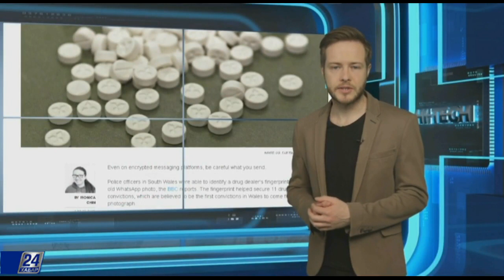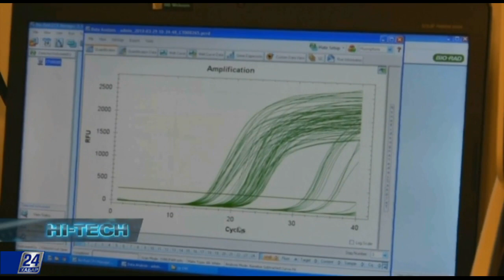Вирус против рака